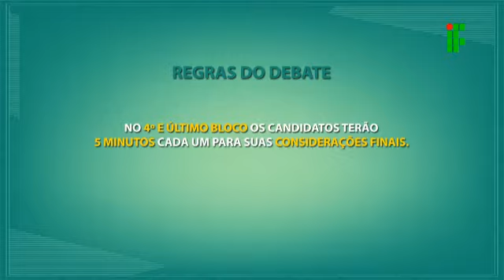Eleições IFRO 2014 - Debate Entre os Candidatos a Reitor (bloco 4)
Eleições IFRO 2014 - Debate realizado entre os candidatos a reitor do Instituto Federal de Educação, Ciência e Tecnologia de Rondônia, no dia 27/11/2014.